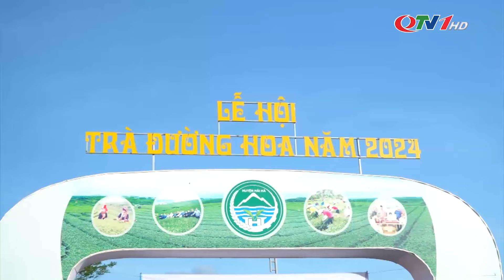Tôn vinh giá trị cây chè, phát triển du lịch nông nghiệp Hải Hà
Lễ hội Trà Đường Hoa huyện Hải Hà năm 2024 lần đầu tiên được tổ chức quy mô cấp huyện không chỉ nhằm tiếp tục tôn vinh nghề trồng chè, giá trị của thương hiệu trà Đường Hoa mà còn đánh dấu một bước phát triển mới, đầy triển vọng trong việc quảng bá văn hóa trà, cũng như những tiềm năng du lịch nông nghiệp của địa phương.